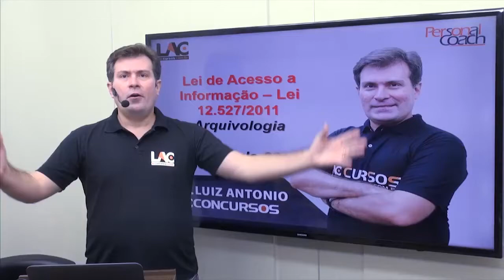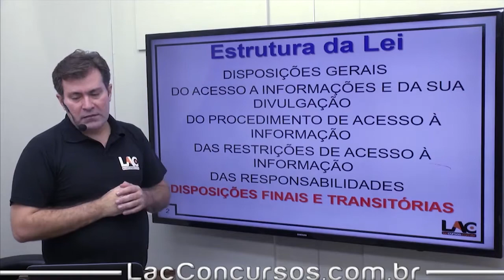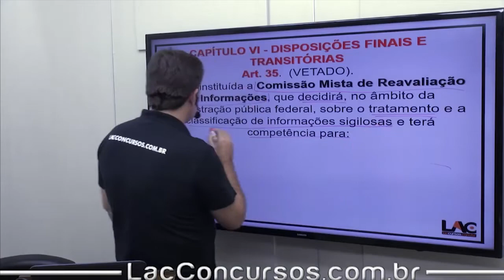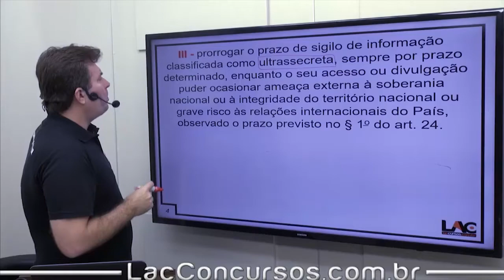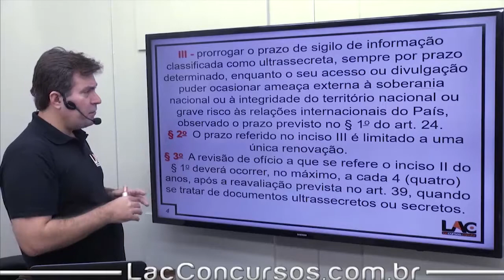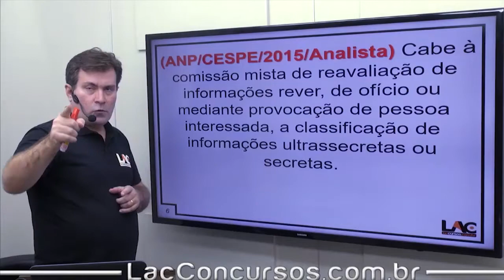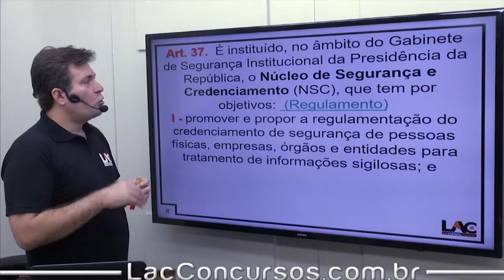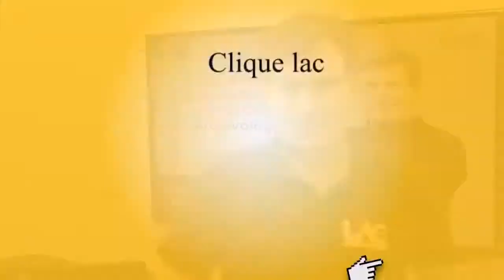Lei 12.527/2011 - Disposições Finais - 06/12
Clique aqui para baixar o material dessa video-aula gratuitamente!

Curso 100% online da Lei de Acesso à Informação - Lei 12.527/2011 e Decreto 58.052
Acesso: 30 dias de acesso irrestrito
Investimento: R$ 20,00
Clique no link para maiores informações:

Relação das video-aulas inclusas no curso:

1.Legislação Específica - Decreto 58.052/2012 -  | Capítulo 1| 00:32:53
2.Legislação Específica - Decreto 58.052/2012 -  | Capítulo 2| 01:05:57
3.Legislação Específica - Decreto 58.052/2012 -  | Capítulo 3|  00:17:54
4.Legislação Específica - Decreto 58.052/2012 -  | Capítulo 4|  00:18:32
5.Legislação Específica - Decreto 58.052/2012 -  | Capítulo 5|  01:25:25
6;Legislação Específica - Decreto 58.052/2012 -  | Capítulo 6|  00:21:24
7.Arquivologia - Lei de Acesso a Informação - Lei 12.527/2011 | Capítulo 1| 00:50:15
8.Arquivologia - Lei de Acesso a Informação - Lei 12.527/2011 | Capítulo 2| 00:30:52
9.Arquivologia - Lei de Acesso a Informação - Lei 12.527/2011 | Capítulo 3| 00:31:41
10.Arquivologia - Lei de Acesso a Informação - Lei 12.527/2011 | Capítulo 4| 01:01:31
11.Arquivologia - Lei de Acesso a Informação - Lei 12.527/2011 | Capítulo 5| 00:36:32
12.Arquivologia - Lei de Acesso a Informação - Lei 12.527/2011 | Capítulo 6| 00:24:09